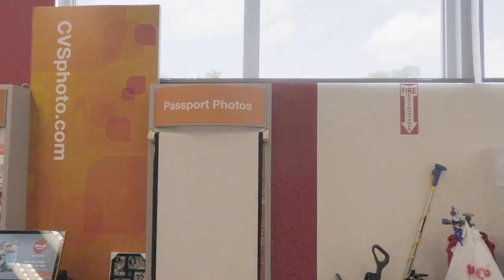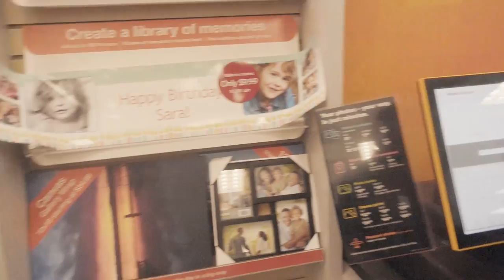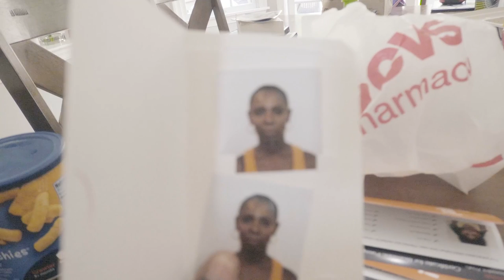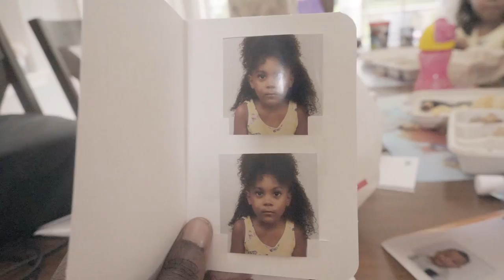DO NOT Smile Challenge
This fun family vlog features the family attempting to get passport photos. Want to know why we're getting passport photos? Maybe we are traveling somewhere really far away!:)
When you get passport photos, you're not supposed to smile, but the twins have a hard time following these instructions. However, Jersey does a great job, better than the twins, at not smiling and getting his photo taken.

Ava and Alexis said Mama McClure's photo looked "like a ticket photo", which means they thought it was a mugshot. lol
Also, in this video, Mama does a quick hairstyle on the girls.  Not a full hair tutorial, but we will have one of those coming soon.

FAN MAIL:
623 Eagle Rock Ave #345

All videos produced, directed, edited by Ami & Justin McClure.